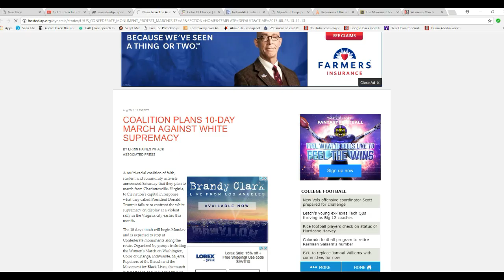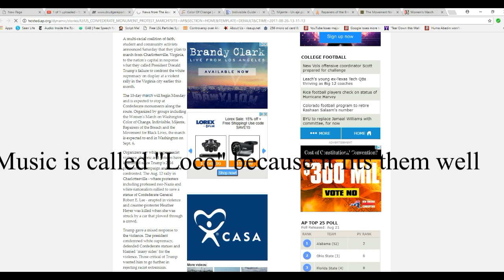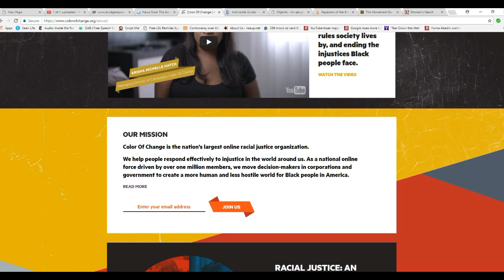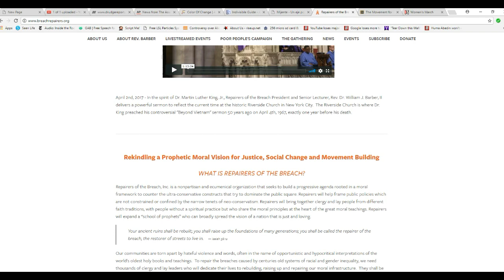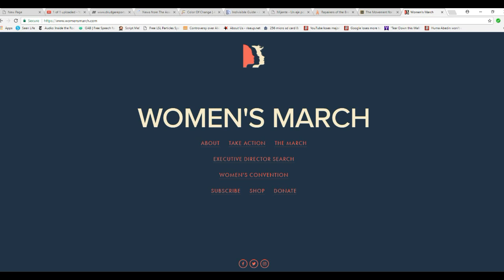Leftists plan ten day march from Charlottesville to Washington DC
Starting this weekend, a coalition of wandering leftists plan to march from Charlottesville, Virginia to Washington, District of Crime, to attack Trump and this country. This is certainly nothing new, though they need to be kept on a tight leash at all times.